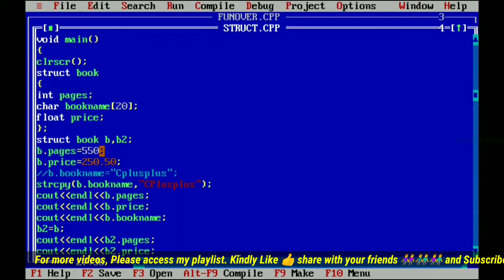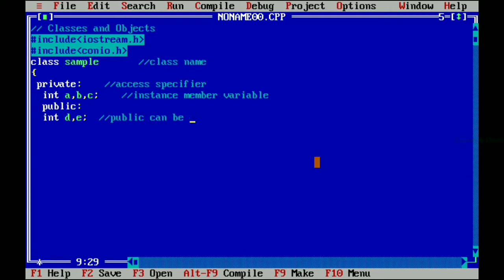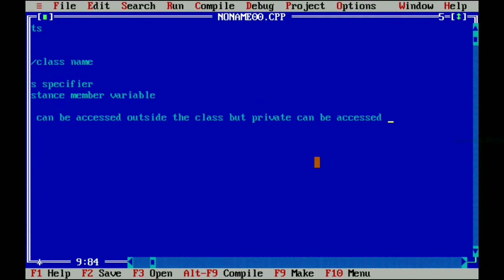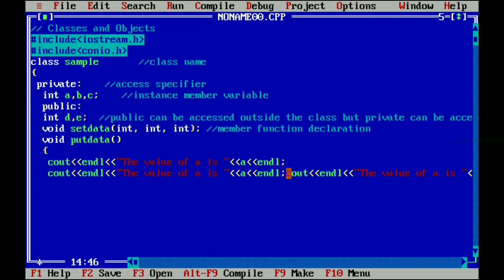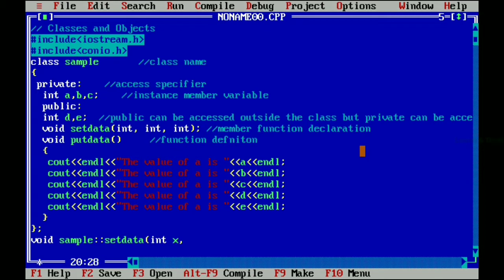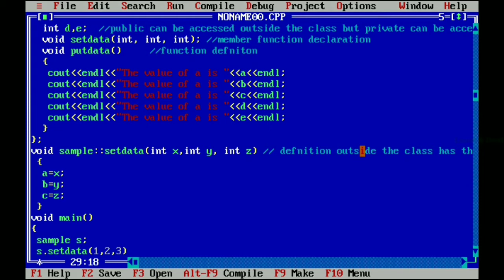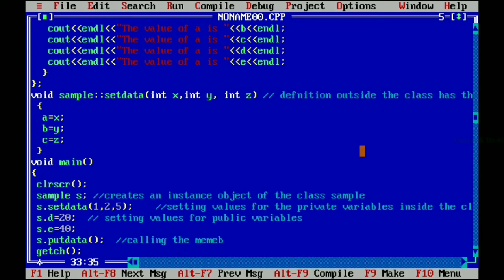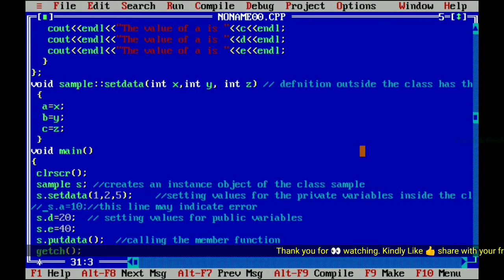Classes and Objects Implementation | Classes and Objects in C++ ( Tamil )